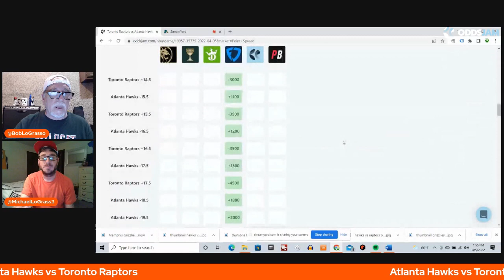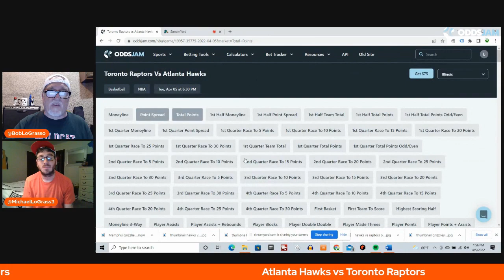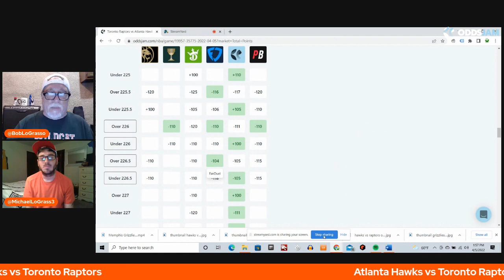Hawks vs Raptors | NBA Best Bets | NBA Picks & Predictions for Today | 4/5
Sign up for the best sportsbook bonus in your state

Sign up for Caesars sportsbook for a $1,001 bet match available in (IA, NJ, AZ, CO, IN, LA, NY, MI, IL)

Bob and Mike from The Sports Nutz are here to give you their preview and best bets in the Atlanta Hawks and the Toronto Raptors game. They go through their best bets and give details as to how this game will play out.

Bob points out that the Raptors are playing for seeding and are a desperate team. Mike points out that they are 3-7 ATS in their last 10 home games. Mike says that the restrictions in Canada have been lifted and Toronto will have the advantage of the home crowd.

Atlanta is currently on a 5 game winning streak. The Hawks offense has been flying high behind the play of Trae Young. They have a 1 game lead on Charlotte and Brooklyn in the eastern conference.

Mike is taking Toronto -4.5. The OddsJam Perfect Line is -106. They used OddsJam tools to find the best number of -106 on FanDuel. Bob is taking the total points over 226.5. the OddsJam Perfect line is -105. He found the best number of -104 on FanDuel.

Mike points out that the Jazz are not a very good defensive team and that they are 29-40-1 ATS as a favorite while the Grizzlies are the best team ATS in the NBA. Memphis is 6-1 ATS in their last 7 games and 4-1 ATS in their last 5 road games.

Mike had a player prop in this game of Trae Young over 27.5 Player Points. He found this using OddsJam tools at -110 on Barstool.

Atlanta Hawks vs Toronto Raptors

Bob and Mike understand the importance of tracking your bets. They use the OddsJam bet tracker so that they know their profit and loss after each day, week, and month. Beating the closing line is very important as well. By using the bet tracking provided by OddsJam, Bob and Mike are able to determine when they beat the closing line. Beating the closing line leads to long term profitable sports betting.

Are you tailing Bob and Mike on their player props?

Sign up for BetRivers sportsbook for a $250 match available in (IA, IL, PA, NJ, AZ, IN, CT, NY, MI)

Sign up for BetMGM sportsbook for a $1,000 risk free bet available in (IA, WY, NJ, PA, AZ, CO, IN, LA, DC, MI, TN, IL)

Sign up for PointsBet sportsbook for a $500 risk free bet and $1500 PointsBetting risk free bet available in (IA, IL, NJ, CO, IN)

Sign up for DraftKings sportsbook for a $1000 deposit bonus available in (IA, IL, WY, NJ, PA, WV, AZ, CO, IN, CT, LA, TN, NY, MI)

Sign up for Unibet sportsbook for a $250 risk free bet available in (AZ, IA, IN, NJ, PA)

Sign up for FanDuel sportsbook $1,000 risk free bet (IA, IL, NJ, AZ, CO, IN, CT, LA, TN, NY)